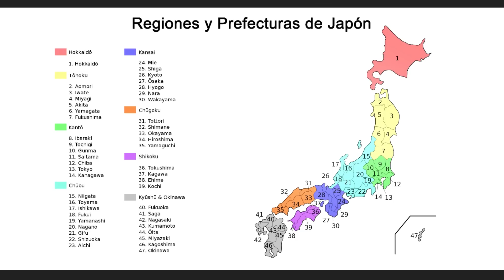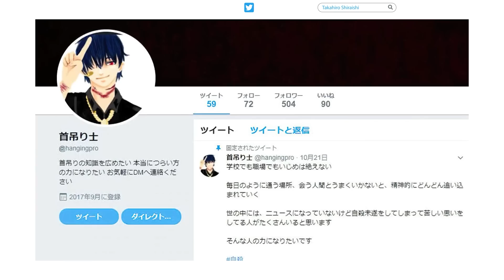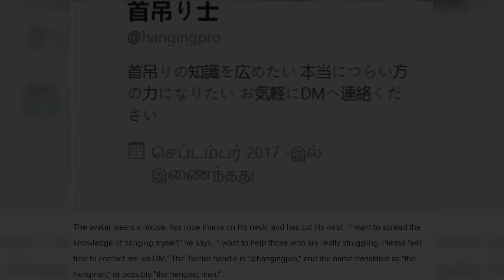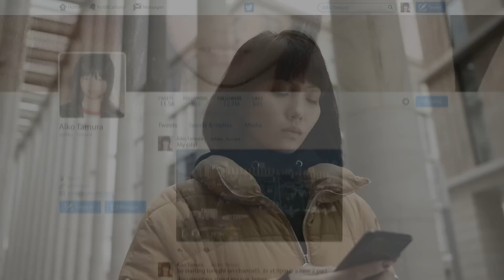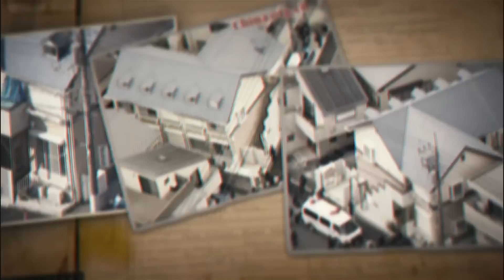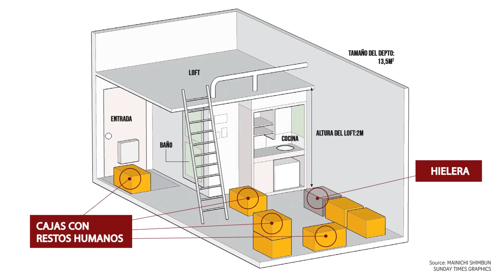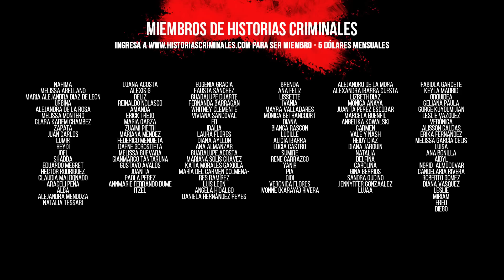Lo que descubrieron en el refrigerador de este hombre fue TERRIBLE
Documental completo en español: Caso Takahiro Shiraishi
Ubicación: Japón
Año: 2017
Estado: Caso Resuelto

Disfruta de videos exclusivos y del contenido normal sin comerciales ingresando a

Producción: Eli Estigarribia

¿Quieres agregarme al Whatsapp? Entra aquí y déjame un mensaje

También puedes escucharlo en Spotify y todas las plataformas de podcast!